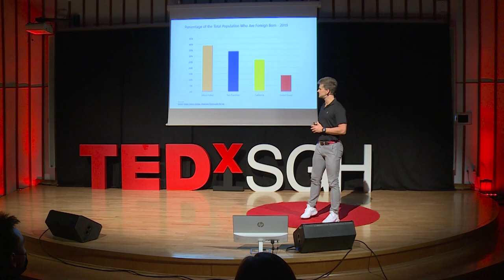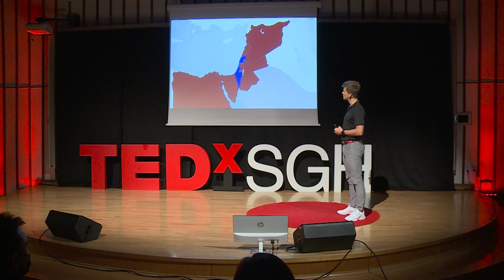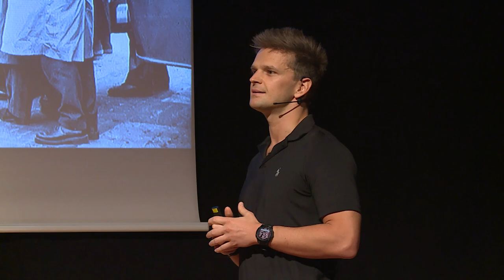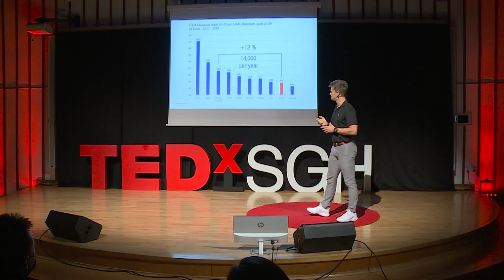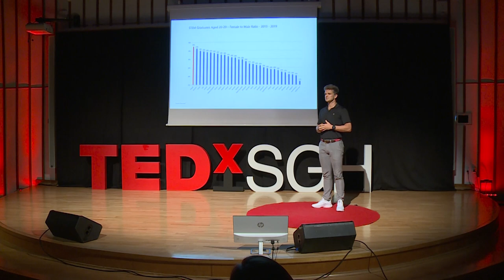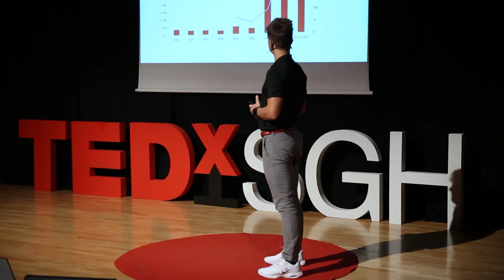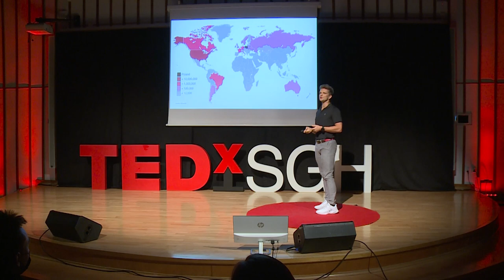Does Poland have enough to become the next big tech ecosystem? | Dominik Andrzejczuk | TEDxSGH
In his talk, Dominik is explaining what makes a great technological ecosystem as well as how we can use the potential we have. Dominik Andrzejczuk is a Polish-American Venture Capitalist, who moved back to Poland in 2018. In 2010, Dominik started his career as an Engineer in Palo Alto, California and became a Venture Capitalist in 2014, where he worked for one of the founders of Yahoo!, investing in deep tech early stage tech companies. Dominik founded Atmos Ventures in 2019, where he is also investing in Early Stage deep tech companies, but with a geographical focus on Europe. The fund invests in companies working on transformational technologies in Quantum Computing, Artificial Intelligence, Energy and Biotech. Dominik is also an avid Ironman triathlete, competing in several races around the world every year. This talk was given at a TEDx event using the TED conference format but independently organized by a local community.